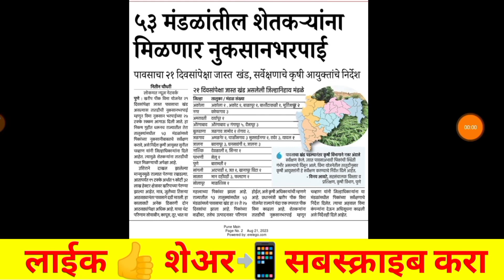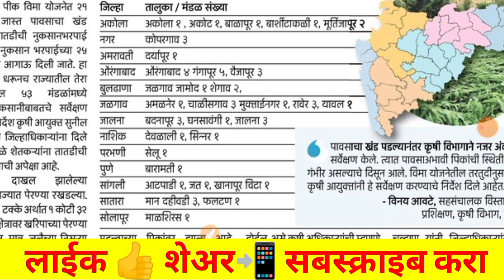13 जिल्ह्यांना 25% पिक विमा मंजूर | पिक विमा यादी 2023 महाराष्ट्र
pmfby गांव लिस्ट,agriculture insurance company claim status,pmfby
pik vima last date,pmfby gov in
pmfby district wise list,pradhan mantri pik vima yojana,agriculture insurance company claim status,pik vima yadi buldhana,pik vima yadi 2023 pdf,buldhana.nic.in list,pik vima 2023 maharashtra list, recruitment,pik vima yadi 2022 pdf,buldhana.nic.in list 2023,pik vima yadi 2023 maharashtra,अनुदान यादी,बीड जिल्हा पिक विमा यादी,पिक विमा यादी 2023 महाराष्ट्र,पिक विमा यादी 2022 महाराष्ट्र,पिक विमा यादी दोन हजार बावीस,प्रधानमंत्री पीक विमा योजना 2022-23,परभणी जिल्हा पिक विमा,उस्मानाबाद पिक विमा यादी,Pik vima yadi 2022 pdf,पिक विमा यादी 2023 महाराष्ट्र,पिक विमा दोन हजार बावीस,दुसर बीड,बीड जिल्ह्यातील आमदार,पिक विमा यादी दोन हजार बावीस,उस्मानाबाद पिक विमा यादी,प्रधानमंत्री पीक विमा योजना 2022-23,पीक विमा यादी 2022,बीड जिल्हा पिक विमा यादी,लातूर जिल्हा पिक विमा,पीक विमा २०२२,पुण्यनगरी पेपर उस्मानाबाद टुडे,खरीप पीक,Osmanabad news,पिक विमा यादी 2022 बीड